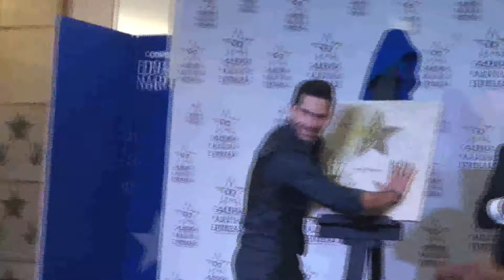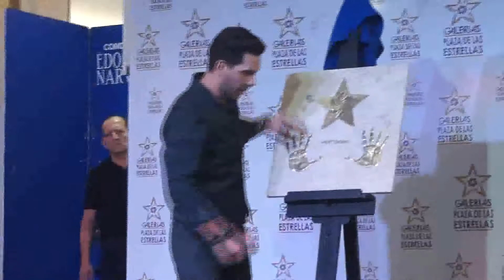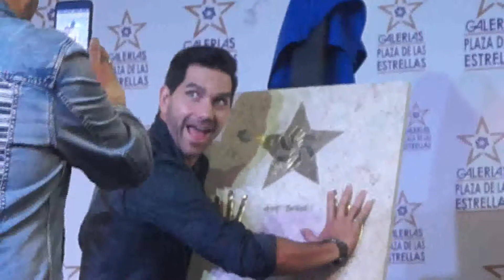PLAZA DE LAS ESTRELLAS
ARAP BETHKE EN GALERIAS PLAZA DE LAS ESTRELLAS MARINA NACIONAL CDMX. PRODUCCIONES EL VIAJERO.TV